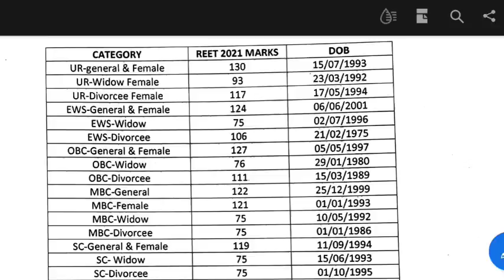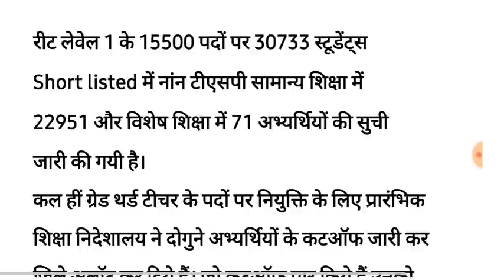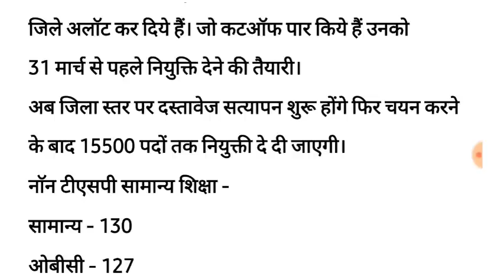Reet level 1 Cutoff | रीट लेवेल 1 कटऑफ एक गुणा कितना रहेगा | Reet Cut off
Reet level 1 दो गुणा लीस्ट जारी
रीट लेवेल 1 दोगुना लीस्ट जारी
Reet level 1 1 guna cut off kitna jayega